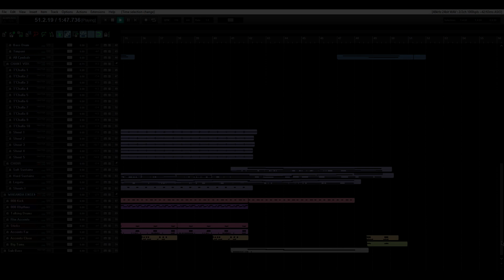Black Panther - Main Theme (United Nations) - Mockup Cover/Remake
Orchestral mockup cover/remake of Marvel Studios' Black Panther, done 100% by ear.

Original music by Ludwig Göransson.

Recreated, mixed, and mastered by Jake Cadmus.